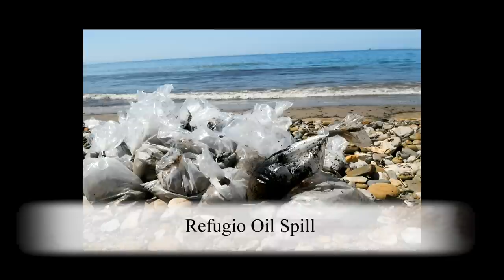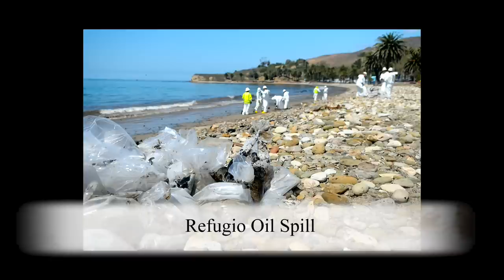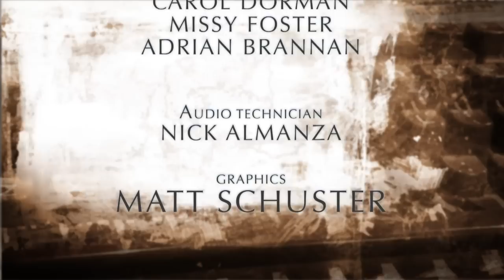City Desk with Jerry Roberts focuses on the Refugio Oil Spill (Episode 7)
Join host Jerry Roberts and his guests- Kelsey Brugger, Nick Welsh, Lara Cooper and Melinda Burns for their 'take' on the Refugio Oil Spill.